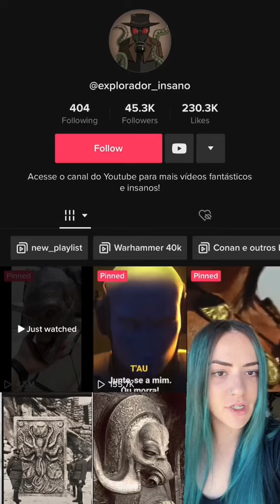Real Siren!? 😱 What do you think!? 🤯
Credit to: @Explorando Segredos Mistérios & @.SAUCE.90 on TikTok

Check out my Tik Tok & other YouTube videos for more Spooky Stuff‼️👻
GET IN CONTACT WITH ME: Via Instagram Direct Message

[ALL MENTIONS OF ORIGINAL VIDEO OWNERS ARE CREDITED UPON TIK TOK - PLEASE REFER TO THESE VIDEOS ON MY TIK TOK PLATFORM FOR ALL CREDITS TO ORIGINAL CONTENT THAT IS USED THAT IS NOT MY OWN]

Thank you endlessly for watching & enjoying my videos!